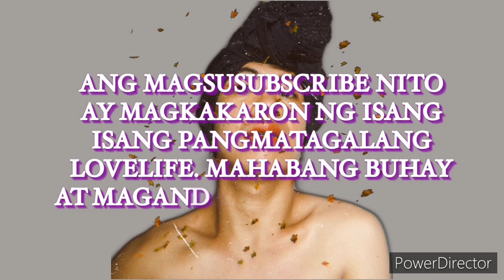TAMANG PAGGAMIT NG SALITANG "PUHON" with LUMAD (How to use in a convo)